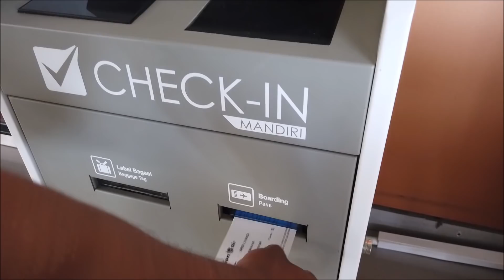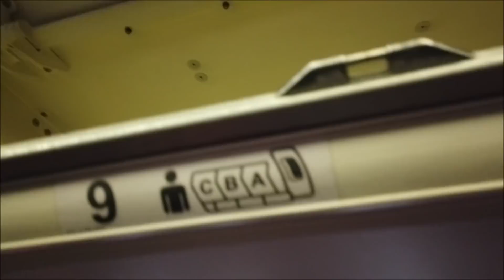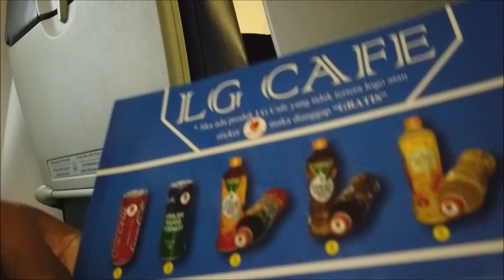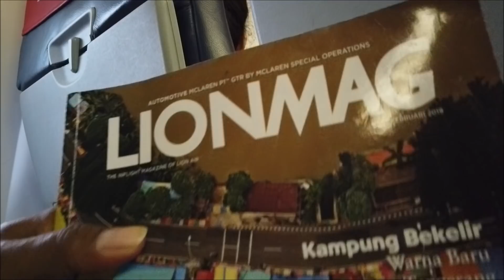Lion Air Makassar - Denpasar Bali JT 745 Sepi Penumpang, Mungkin Karna Naiknya Harga Tiket